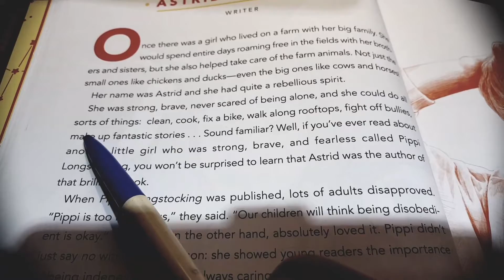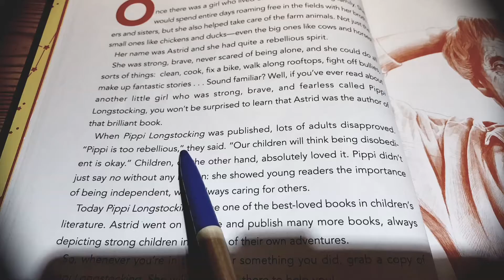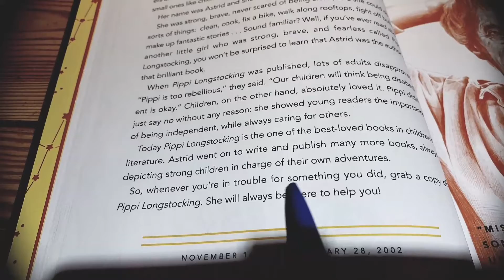Astrid Lindgren from good night stories for rebel girls